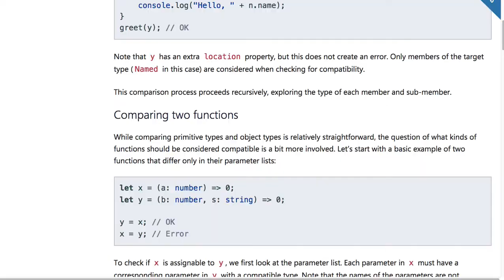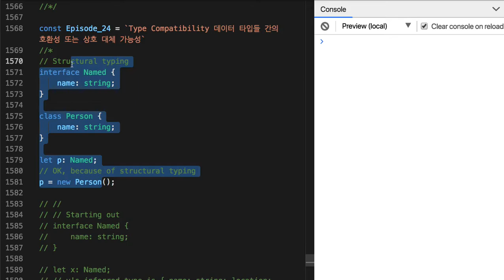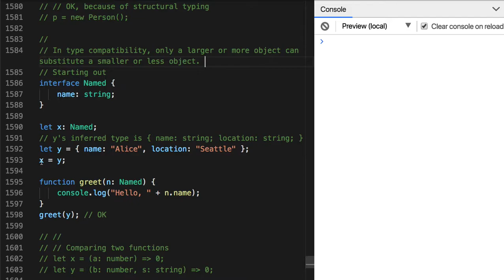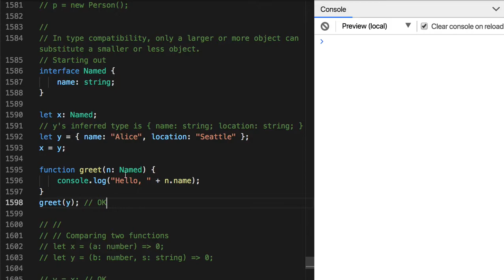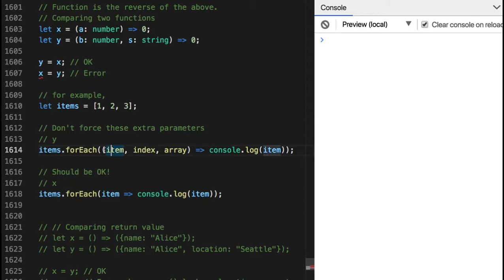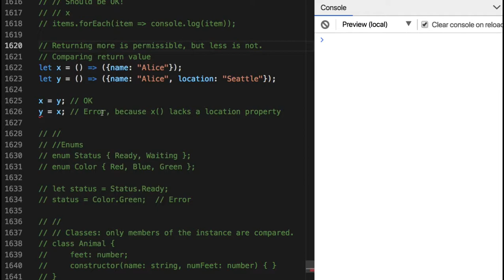24 - Type Compatibility